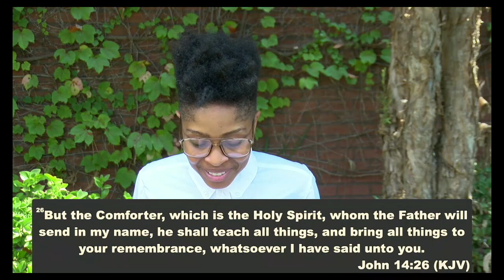August 30, 2020 Rev. Yani Davis "Welcoming the Wind"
Sunday Sermon with guest pastor Rev. Yani Davis, pastor, spoken word artist.
From BPC Sunday Virtual Worship 8/30/20